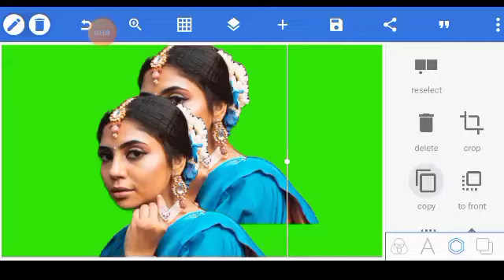How To Joint Picture Editing in Pixellab